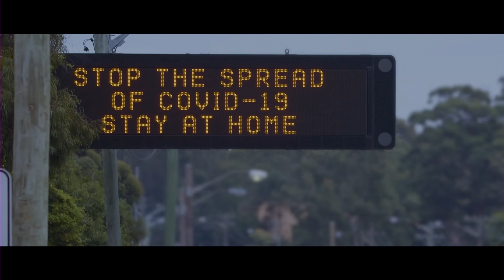Preguntas y Respuestas: John MacArthur, J. Grauman, L. Contreras, Sugel Michelen y David Robles